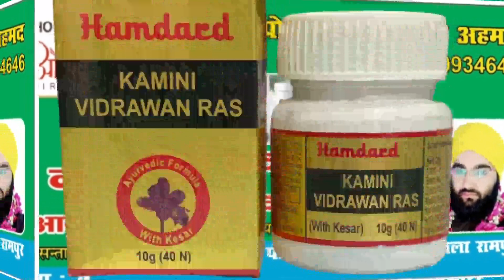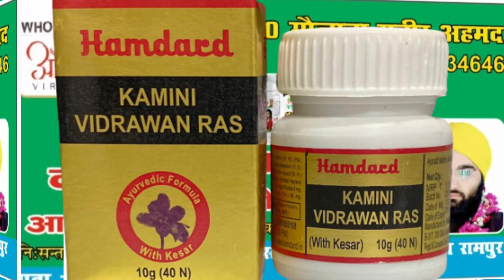झड़ने के बाद भी खड़ा रहेगा ( Mueed Raza Rampuri )